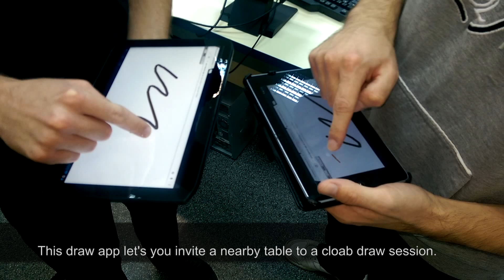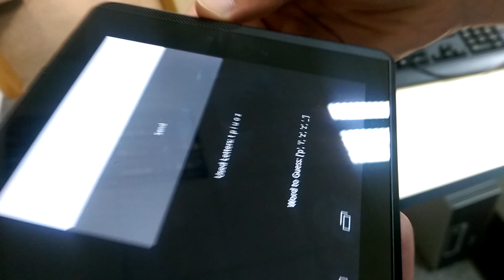Persuasive Technologies Workshop at University of Primorska, DIST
How to utilise persuasive technologies to tackle loneliness? Place tablets on bar tables and build multi table games. This may initiate social interaction that crosses the table boundary. Developed games: ColabDraw, Chat and Hangman.

Organised by: Matjaž Kljun and Klen Čopič Pucihar